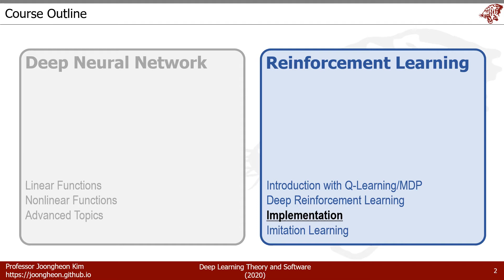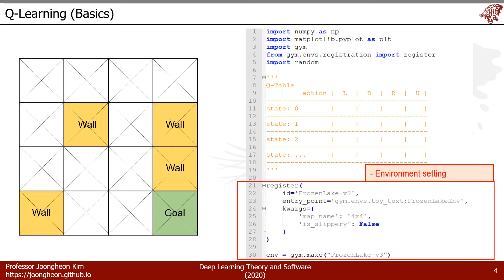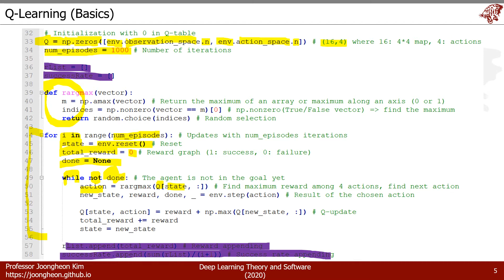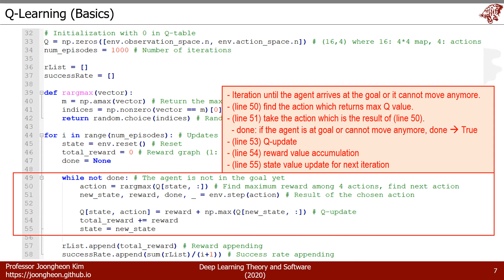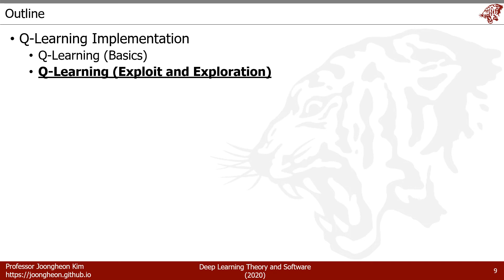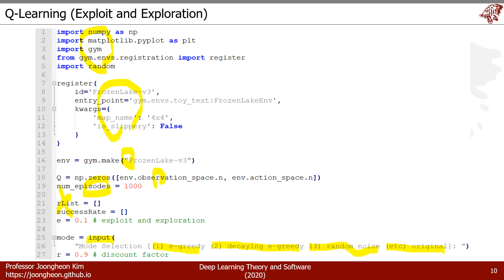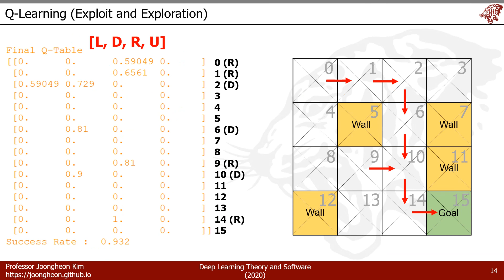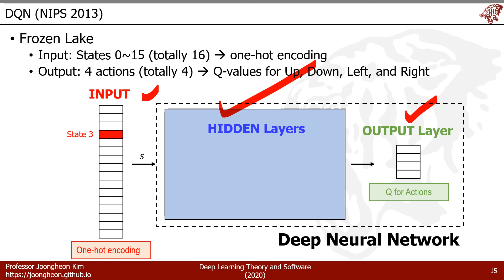딥러닝기초프로그래밍) 강화학습 파이썬구현